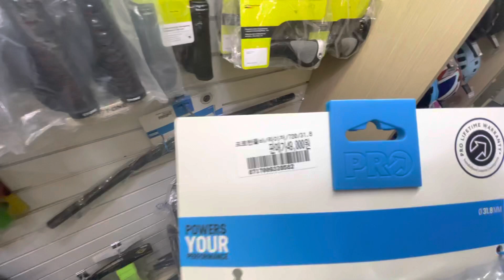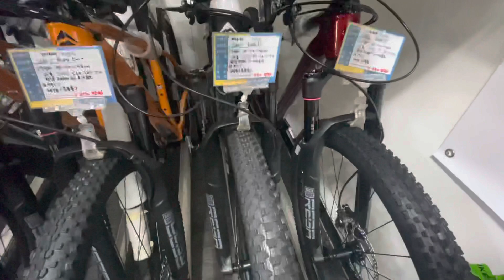Trail ride and Bike Shop Checking here in Yangju Beaksok